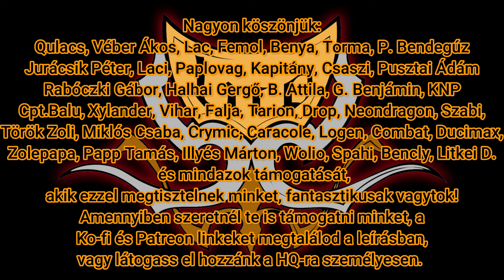Warhammer 40k Alpine Cup 2024 Wolio&Ducimax élménybeszámoló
Sziasztok!

A mai videóban Wolio és Ducimax osztják meg a tapasztalataikat, a két hete lezajlott Alpine Cup eseményről, ahol nem kevesebb mint 11 honfitársunk indult egyéniben és három csapatunk, azaz 15 hadvezérünk a csapatban.
Az egyéni eredményeket itt találjátok:
Ezen kívül Ducimax akárcsak tavaly idén is készített egy videóbeszámolót is, amint feldolgozásra kerül ezt is közöljük. Az interjú után lezajlott egy király Votann vs CSM 2k pontos csata is amiben mindkét játékos az Alpine-on használt seregét hozta, ez is jön előbb utóbb :) . A Videóban látható fényképekért köszönet Wolionak!

ÚÚÚJJJJJ! A HQ kikölcsönözhető seregei:
Támogatásodat a videó alatt jobb alul található "Szuperköszönet" gombbal is anyagi formába tudod foglalni ;) , amennyiben pedig utalni szeretnél nekünk,
Az LND Terepasztalos Stratégiai Játékok Egyesület bankszámla száma:
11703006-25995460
Amennyiben támogatni szeretnél minket, kérlek az utalás megjegyzés rovatába tüntesd fel, hogy "Adomány"
LND HQ LINKTÁR (ha nem látod benne magadat, de úgy érzed benne lenne a helyed jelezd!)